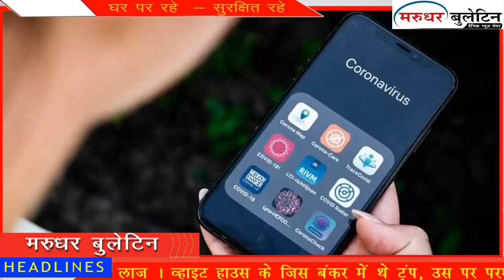COVID-19 Delhi Update | CM केजरीवाल ने लॉन्च किया COVID-19 के लिये ‘दिल्ली कोरोना’ ऐप....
दिल्ली के मुख्यमंत्री अरविंद केजरीवाल ने ‘दिल्ली कोरोना’ नाम से मंगलवार को एक नया ऐप लॉन्च किया है। इस ऐप के जरिए दिल्ली के अस्पतालों में उपलब्ध बेड की संख्याओं का पता चल सकेगा। सीएम केजरीवाल ने कहा कि दिल्ली में कोरोना के केस बढ़ रहे हैं पर घबराने की कोई जरूरत नहीं है। इस ख़बर से जुडी अधिक व पूरी जानकारी के लिये नीचे दिये गये Links पर Click करें।